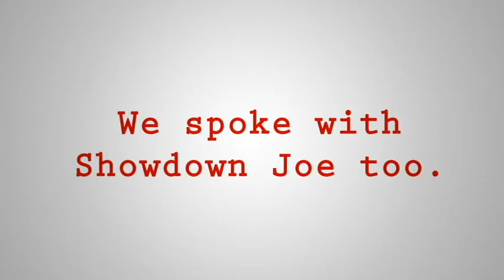Canadian Hero Fund And Dana White, President of the UFC (Ultimate Fighting Championship)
The Canadian Hero Fund Team Meets With Dana White, President of the UFC on March 23, 2010. As you can see, Dana is a proud supporter of the Canadian Forces!

Founded by university students in 2009, the Canadian Hero Fund is a registered charity dedicated to assisting military families, with a focus on grassroots initiatives and youth engagement. The motto 'Keeping Their Dreams Alive' stands for the dreams of the families and children that are sustained through Canadian Hero Fund support programs, as well as the dreams of fallen soldiers who wanted more for future generations.